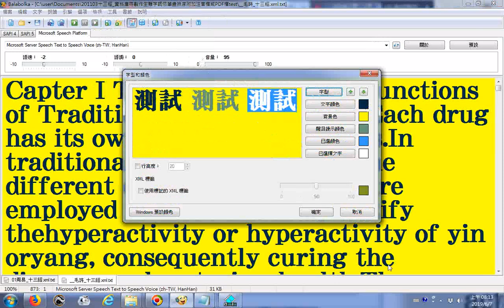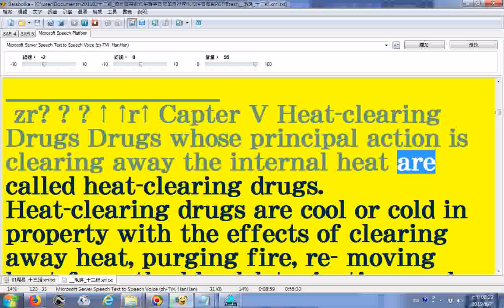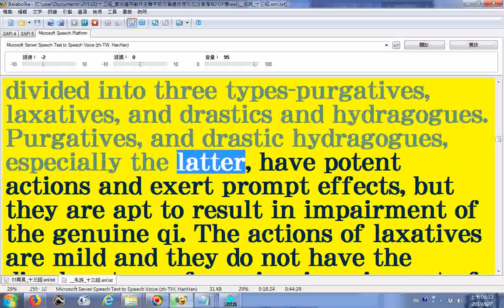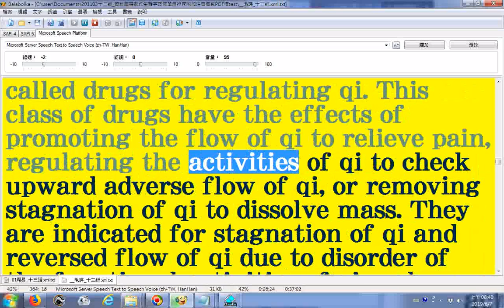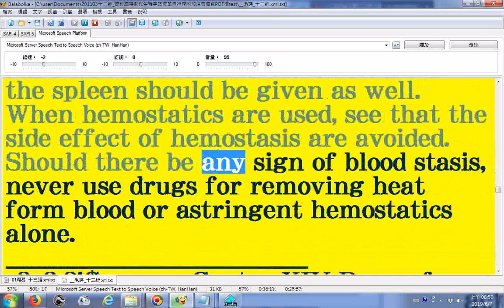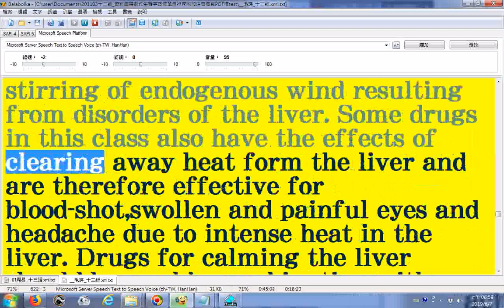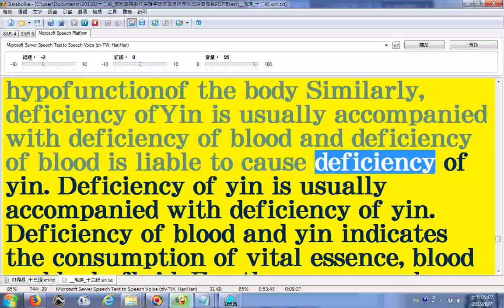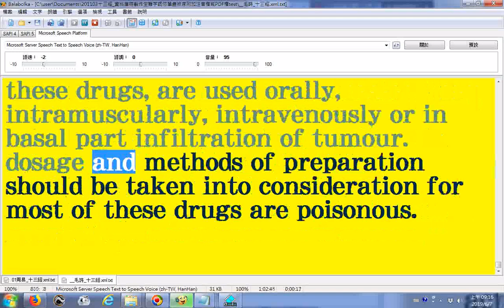Traditional Chinese Drugs、Reading it by Balabolka